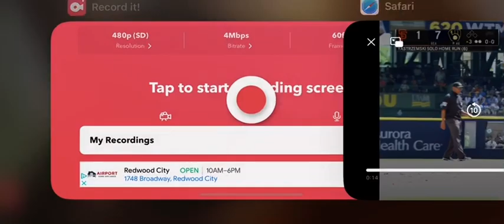Mike Yastrzemski Solo Home Run (6)